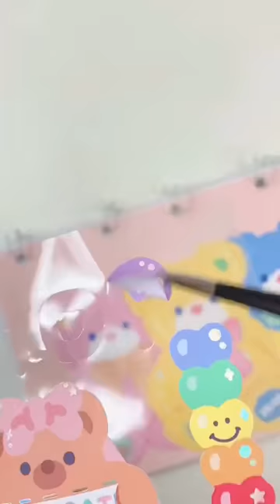DIY Book to collect stickers 💖🦄🎁